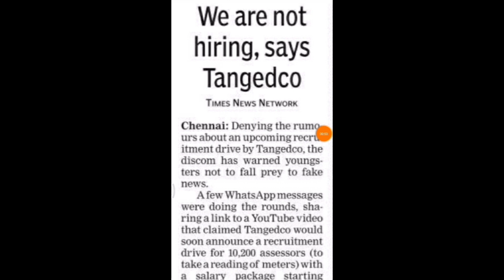TNEB Meter Reader Recruitment 2023|TNEB Latest News|TANGEDCO News|TANGEDCO About Fake Job Videos